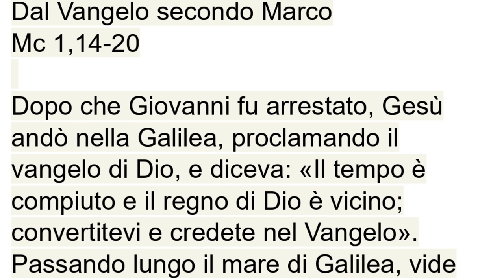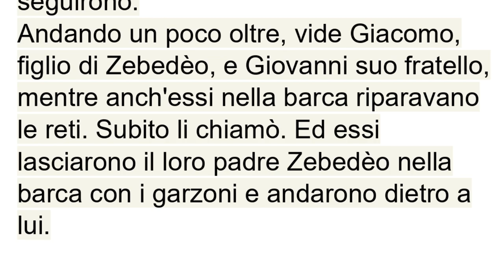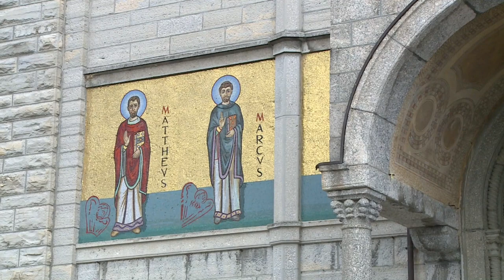Vangelo del 21 gennaio 2024, Il vangelo della domenica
Prima Lettura
I Niniviti si convertirono dalla loro condotta malvagia.
Dal libro del profeta Giona
Gn 3,1-10

In quel tempo, fu rivolta a Giona la parola del Signore: «Àlzati, va' a Nìnive, la grande città, e annuncia loro quanto ti dico». Giona si alzò e andò a Nìnive secondo la parola del Signore.
Nìnive era una città molto grande, larga tre giornate di cammino. Giona cominciò a percorrere la città per un giorno di cammino e predicava: «Ancora quaranta giorni e Nìnive sarà distrutta».
I cittadini di Nìnive credettero a Dio e bandirono un digiuno, vestirono il sacco, grandi e piccoli. Giunta la notizia fino al re di Nìnive, egli si alzò dal trono, si tolse il manto, si coprì di sacco e si mise a sedere sulla cenere.
Per ordine del re e dei suoi grandi fu poi proclamato a Nìnive questo decreto: «Uomini e animali, armenti e greggi non gustino nulla, non pascolino, non bevano acqua. Uomini e animali si coprano di sacco e Dio sia invocato con tutte le forze; ognuno si converta dalla sua condotta malvagia e dalla violenza che è nelle sue mani. Chi sa che Dio non cambi, si ravveda, deponga il suo ardente sdegno e noi non abbiamo a perire!».
Dio vide le loro opere, che cioè si erano convertiti dalla loro condotta malvagia, e Dio si ravvide riguardo al male che aveva minacciato di fare loro e non lo fece.

R. Fammi conoscere, Signore, le tue vie.

Fammi conoscere, Signore, le tue vie,
insegnami i tuoi sentieri.
Guidami nella tua fedeltà e istruiscimi,
perché sei tu il Dio della mia salvezza. R.

Ricòrdati, Signore, della tua misericordia
e del tuo amore, che è da sempre.
Ricòrdati di me nella tua misericordia,
per la tua bontà, Signore. R.

Buono e retto è il Signore,
indica ai peccatori la via giusta;
guida i poveri secondo giustizia,
insegna ai poveri la sua via. R.

Seconda Lettura
Passa la figura di questo mondo.
1Cor 7,29-31

Questo vi dico, fratelli: il tempo si è fatto breve; d'ora innanzi, quelli che hanno moglie, vivano come se non l'avessero; quelli che piangono, come se non piangessero; quelli che gioiscono, come se non gioissero; quelli che comprano, come se non possedessero; quelli che usano i beni del mondo, come se non li usassero pienamente: passa infatti la figura di questo mondo!

Alleluia, alleluia.

Il regno di Dio è vicino;
convertitevi e credete nel Vangelo. (Mc 1,15)

Alleluia.

Vangelo
Convertitevi e credete al Vangelo.
Dal Vangelo secondo Marco
Mc 1,14-20

Dopo che Giovanni fu arrestato, Gesù andò nella Galilea, proclamando il vangelo di Dio, e diceva: «Il tempo è compiuto e il regno di Dio è vicino; convertitevi e credete nel Vangelo».
Passando lungo il mare di Galilea, vide Simone e Andrea, fratello di Simone, mentre gettavano le reti in mare; erano infatti pescatori. Gesù disse loro: «Venite dietro a me, vi farò diventare pescatori di uomini». E subito lasciarono le reti e lo seguirono.
Andando un poco oltre, vide Giacomo, figlio di Zebedèo, e Giovanni suo fratello, mentre anch'essi nella barca riparavano le reti. Subito li chiamò. Ed essi lasciarono il loro padre Zebedèo nella barca con i garzoni e andarono dietro a lui.